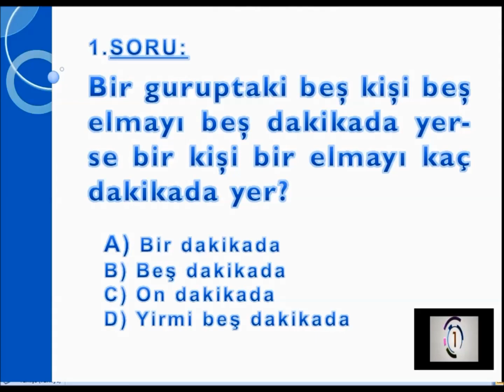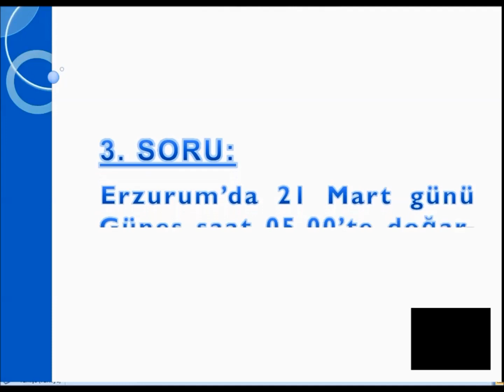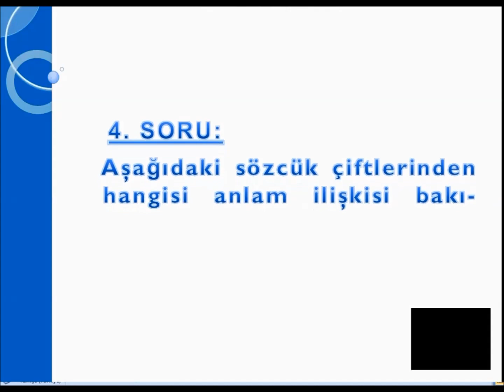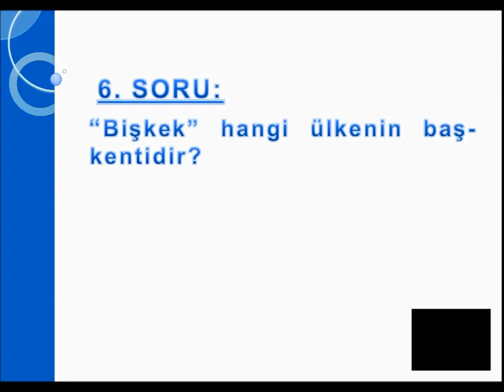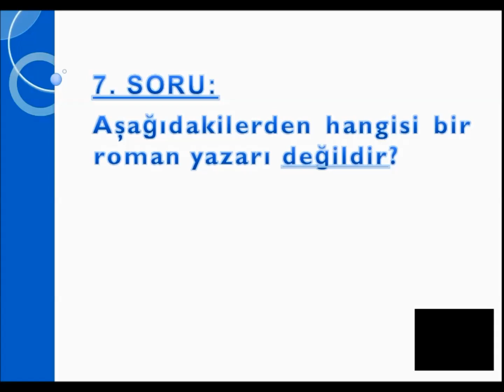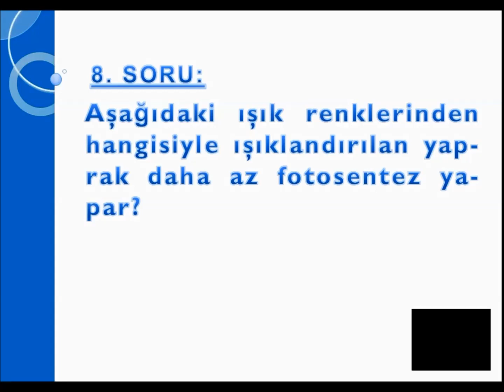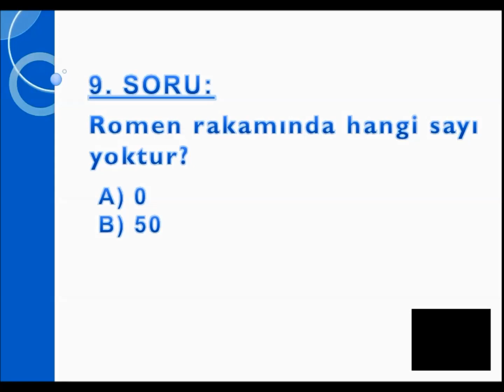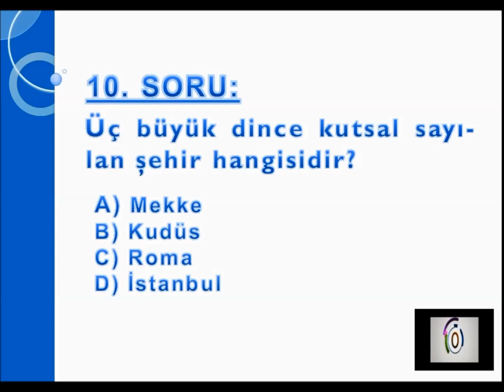GENEL KÜLTÜR BİLGİ YARIŞMASI 4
Soru 1: Bir gruptaki beş kişi beş elmayı beş dakikada yerse bir kişi bir elmayı kaç dakikada yer?

A) Bir dakikada               B)  Beş dakikada
C) On dakikada               D) Yirmi beş dakikada

2. Soru:  Aşağıdaki gelişmelerden hangisi TBMM'nin açılmasından önce gerçekleşmiştir?

A) Sevr Antlaşması
B) Gümrü Antlaşması
C) Düzenli ordunun kurulması
D) İstanbul'un İşgali

3. Soru: Erzurum'da 21 Mart günü Güneş saat 05.00'te doğarsa aynı gün saat kaçta batar?

A) 17.00'de       B) 16.30'da       C) 18.00'de      D) 15.00'te

4. Soru: Aşağıdaki sözcük çiftlerinden hangisi diğerlerinden farklıdır?
A) lbise -giysi                      B) İyi - kötü
C) Kelime - sözcük             D) Fayda - yarar

5. Soru: Dünyanın bir yarısında gündüz yaşanırken diğer yarısında gece yaşanmasının nedeni aşağıdakilerden hangisidir?

A) Dünya'nın Güneş etrafındaki hareketi
B) Dünya eksenin eğikliği
C) Dünya'nın batıdan doğuya dönmesi
D) Dünya'nın yuvarlak olması

6. Soru: "Bişkek" hangi ülkenin başkentidir?

A) Özbekistan               B) Macaristan
C) Kırgızistan                D) Tataristan

7. Soru: Aşağıdakilerden hangisi bir roman yazarı değildir?

A) Reşat Nuri GÜNTEKİN                    B) Cengiz ÖZAKINCI
C) Ahmet Hamdi TANPINAR              C) Faruk Nafiz ÇAMLIBEL

8. Soru: Aşağıdaki ışık renklerinden hangisiyle ışıklandırılan yaprak daha az fotosentez yapar?

A) Kırmızı           B) Yeşil             C) Beyaz          D) Sarı

9. Soru) Romen rakamında hangi sayı yoktur?

10. Soru: Üç büyük dince kutsal sayılan şehir hangisidir?

A) Mekke          B) Kudus           C) Roma          D) İstanbul